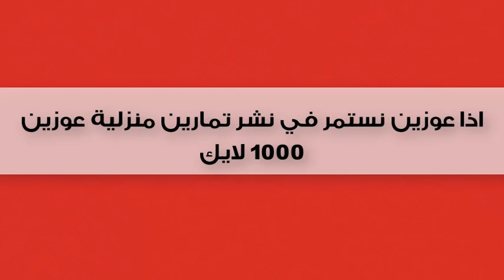اقوى 5 تمارين الظهر تمارين منزلية لتقوية العضلات و لتعريض و بدون معدات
translated to arabic by مهووسعضلات  video by aliens channel